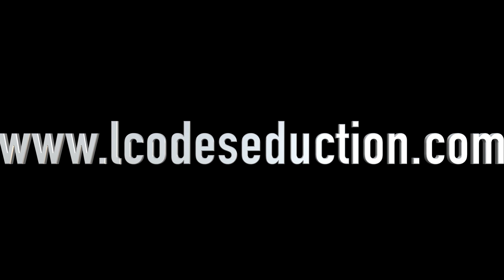Comment comprendre les hommes...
Avec plus de 10 ans d’expérience comme formateur en relation interpersonnelle, j’ai développé une expertise unique sur le non-dit.

🎓 Comment Avoir de L'assurance Pour Parler Aux Femmes (Seulement $7 Au lieu de $197) :